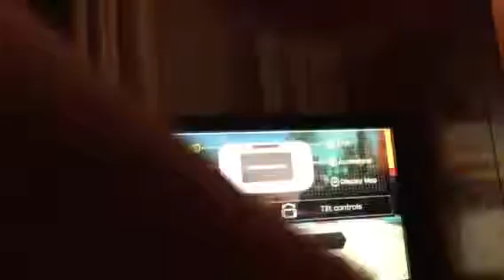NO SCREEN RECORDERS! (rant)